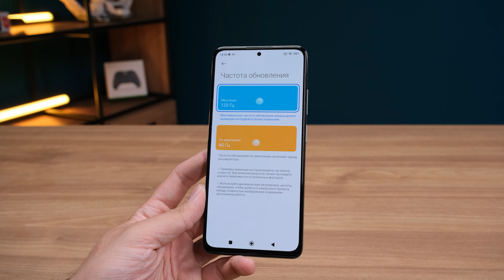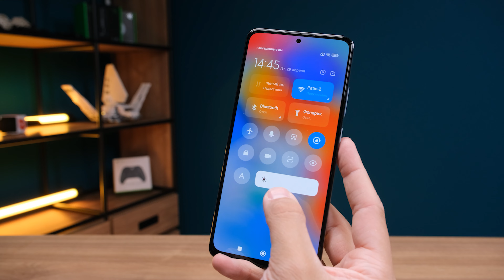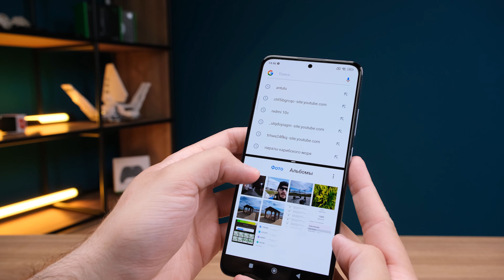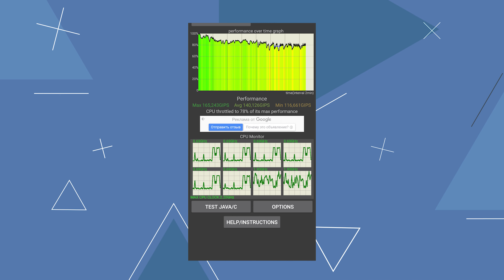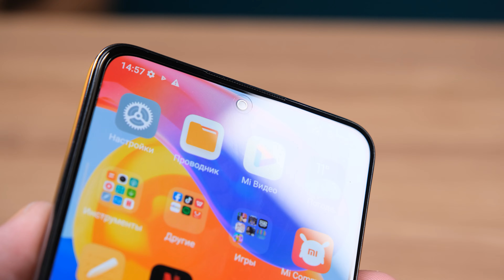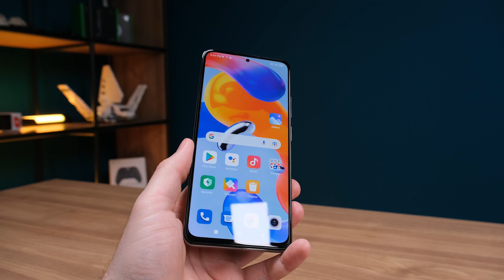📱Обзор смартфона Redmi Note 11 Pro 5G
Раньше было лучше? Или правильный апгрейд? Составьте ваше мнение после нашего обзора Redmi Note 11 Pro 5G! Приятного!

00:00 Комплектация, внешний вид Redmi Note 11 Pro 5G
01:29 Экран Redmi Note 11 Pro 5G
02:27 Софт и фишки Redmi Note 11 Pro 5G
03:50 Железо и тесты производительности Redmi Note 11 Pro 5G
05:09 Тест камеры Redmi Note 11 Pro 5G
06:48 Тест динамиков Redmi Note 11 Pro 5G
07:38 Выводы, плюсы и минусы Redmi Note 11 Pro 5G. Стоит ли брать?